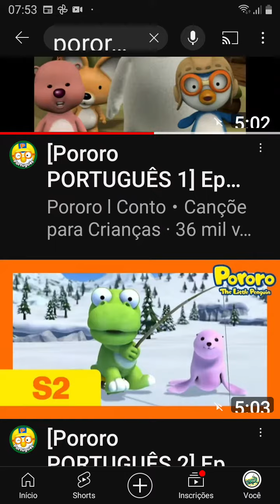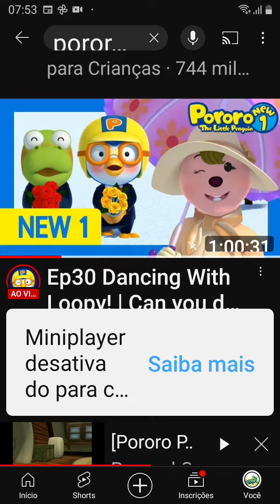26 de novembro de 2023